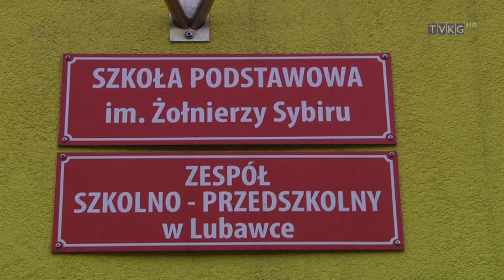Program informacyjny Flesz 4.02.2022r.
- nowa hala sportowa w SP1
- przygotowania zakończone